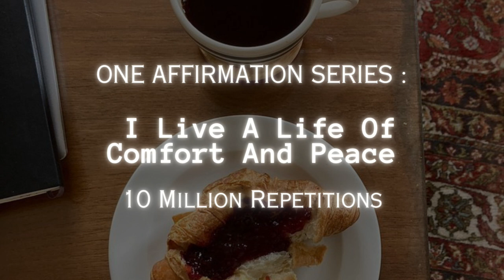|10 Million Repetitions] I Live A Life Of Comfort And Peace - One Affirmation Series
This subliminal has only one affirmation repeated 10 Million times :

"I live a life of comfort and peace"

The goal from impressing your subconcious mind with this affirmation is to help you manifest a more comfortable and peaceful existence and dissipate any burdensome problems and stress that may have once weighed you down leaving you with a renewed sense of tranquility and ease.

🌙 All subliminals on my channel :
❃ Only contain positive affirmations that are in present or past tense (for revision).
❃ Are completely safe.
❃ Work for all genders.
❃ Don’t require you to believe in them to work. All you have to do is listen and be consistent.

🌙 It is recommended to :
❃ Use headphones.
❃ Take breaks if necessary.
❃ Stop obsessively checking for results in the 3D.